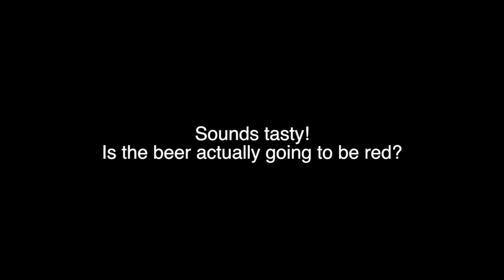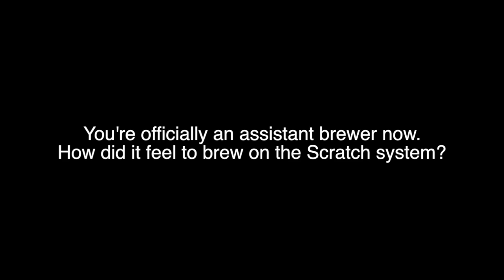Scratch #107 - Saison ("Beet It")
Winner of our Metal Brewer contest.